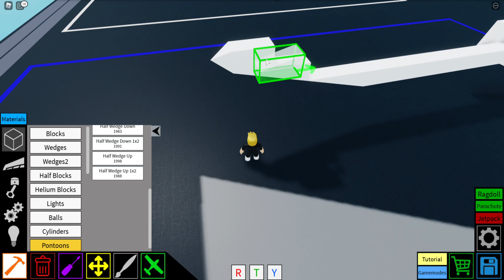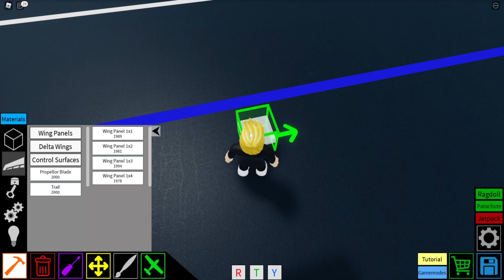Roblox Plane Crazy F-22 Raptor REMAKE Tutorial